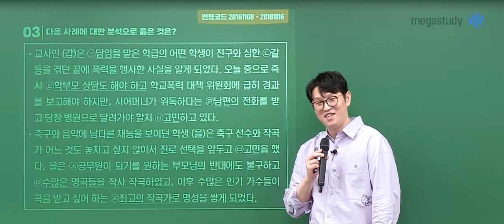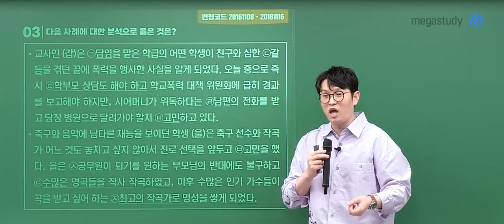[메가스터디] 사회문화 윤성훈쌤 - 언제나 최선을 다하는 열정 가득 성훈쌤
윤사탕 여러분들의 사회문화 실력을 위해
언제나 최선을 다하는 성훈쌤!
응원하는 마음을 꽉꽉 눌러 담아
수업 시간을 채우는 이유!

바로 윤사탕 여러분들이 있기 때문입니다 :)